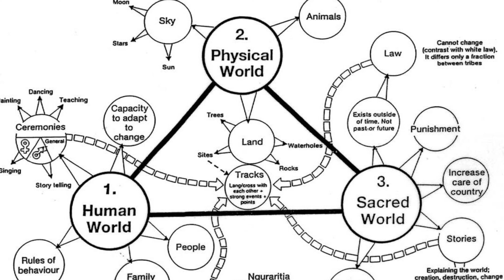Aboriginal people | Aboriginal art | Trip to Australia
The indigenous people of Australia, the Aborigines. Aboriginal people, Aboriginal art, and much more in this video. If you're planning a trip to Australia and looking at vacation packages, you should also consider adding Tasmania, where the Aboriginal population is prominent, to your journey. Enjoy watching the video about Aboriginal people and Australian tours!

Chapters:

00:00 The Secret in the Heart of Australia: Aboriginal History and Culture
00:44 The Origins of Aboriginal People
03:11 Dreamtime Myths and Legends
05:22 Traditional Lifestyle and Rituals of the Aboriginal People
08:41 Art and Music
11:46 Historical Conflicts and Colonialism
15:00 Aboriginal People in the Modern Era
18:02 Future and Hope